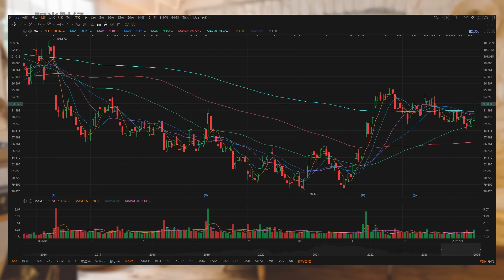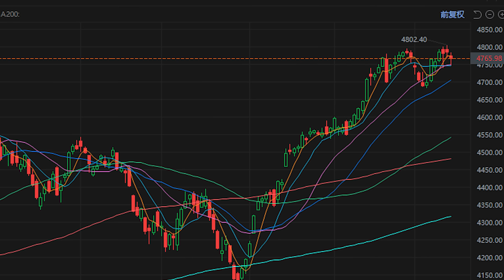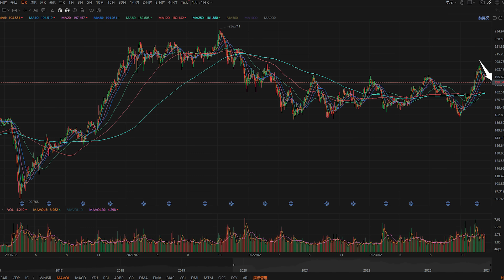马斯克要25%的股权，不然要另立炉灶是怎么回事？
■■■■富途证券■■■■
【美国】富途证券 - moomoo 美国端额外优惠链接是：

【加拿大好友广告区】
【到加拿大探亲旅游需要购买保险，办理超级签证也需要旅游保险，请自助购买】
【加拿大的朋友可以加微信，咨询汽车保险、房屋保险和旅游保险】
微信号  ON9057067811